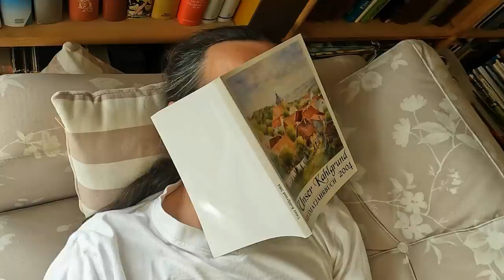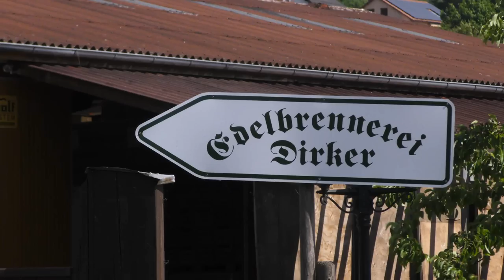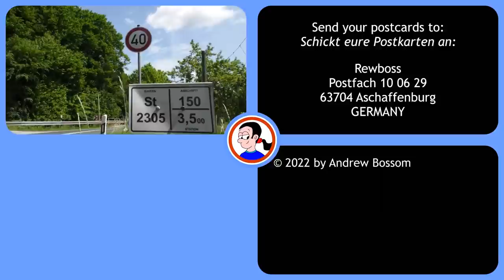Banditry, bureaucrats and Bavaria: the border that made accidents worse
This is the story of a tiny castle that was home to notorious robber barons, and then caused bureaucrats to draw a stupidly insane border... and how an equally insane solution was cleverly avoided.

Chapters:
00:00 What is this video about?
00:33 A functional exclave
01:12 The castle ruins
01:59 Robber barons
03:08 The Free Court of Alzenau
03:41 The role of the Devil's Valley
05:04 The problem with the road
06:04 A distillery nearly derails the plans
06:46 Bad Google!

Send letters and postcards to:

Rewboss
Postfach 10 06 29
63704 Aschaffenburg
Germany